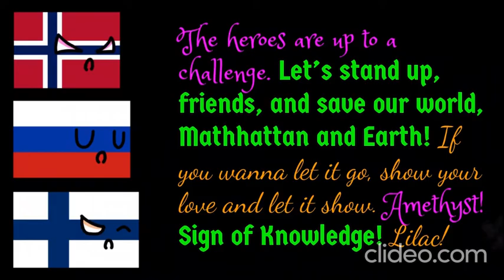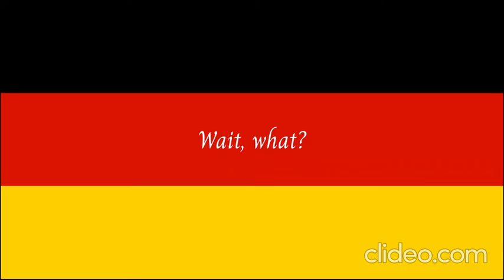[Unofficial PTW] Prodigy TWICE, Season 2, Episode 16, The Encantada Rushia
Hey, Prodigy TWICE fans! A new transformation is released! Warning: the transformation is in 🇪🇸.